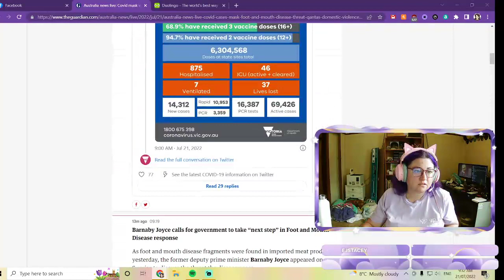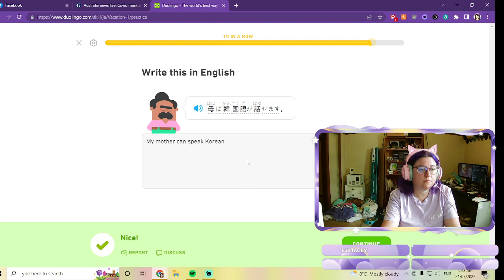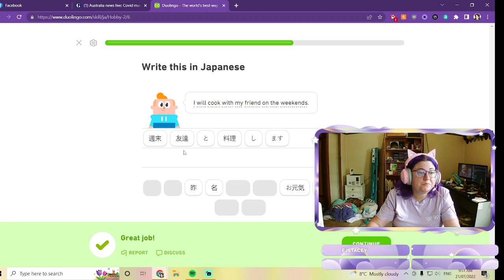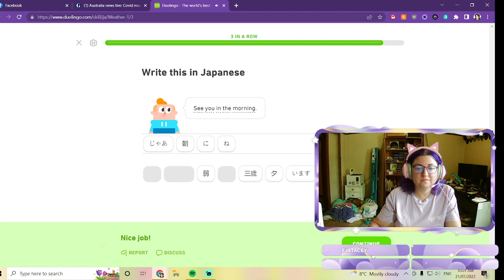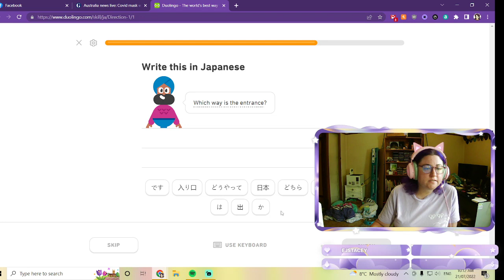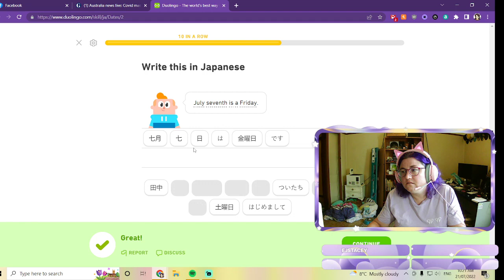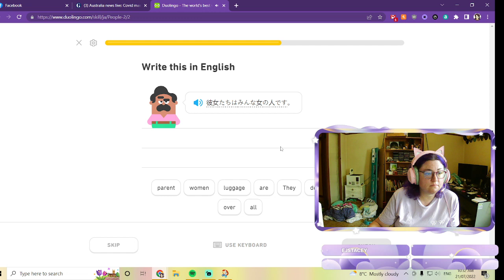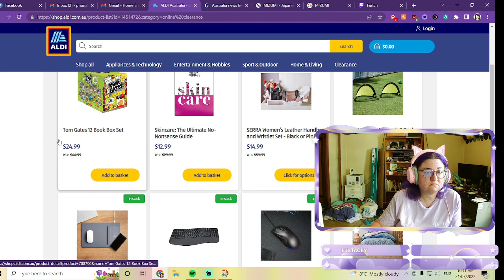Thursday Japanese Practice ❤️🧡💛💚💙💜 木曜日の日本語練習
金曜日は誕生日です: FRIDAY IS MY BIRTHDAY。